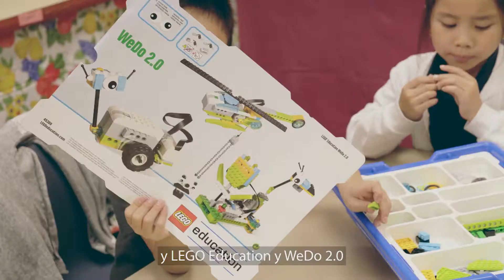Resuelve problemas cotidianos mediante la programación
Con recursos que van desde sencillas interfaces de arrastrar y soltar hasta el desarrollo de algoritmos más complejos, los profesores pueden animar a sus alumnos a explorar el mundo que los rodea y desarrollar sus propias ideas y teorías, lo que hace que la ciencia cobre vida a través de la programación.